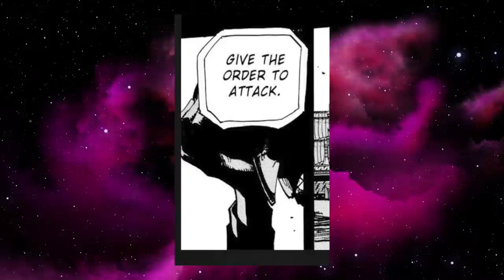We FINALLY Know What Happened At The REVERIE! Foreshadowed Since Whiskey Peak!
What happened at the Reverie? I discuss every single mystery that we haven't learned about yet. What happened to Vivi and Sabo? If you want to learn then watch through my video and find out. I use evidence that has to do with foreshadowing, parallels, and logic.